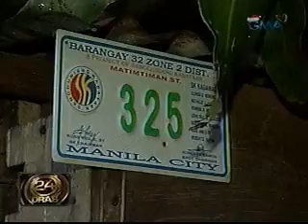24oras_101811_10.avi